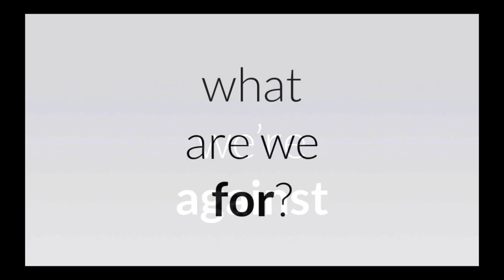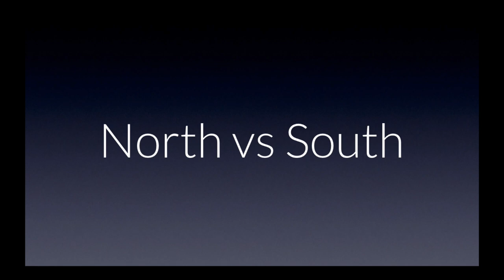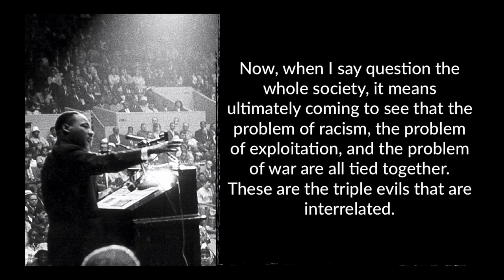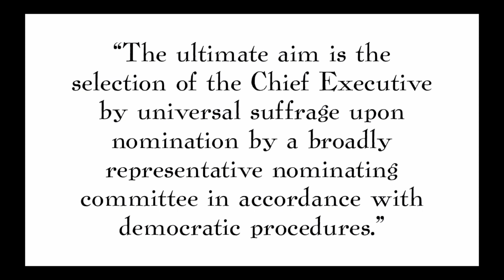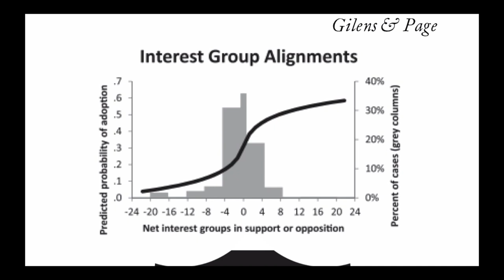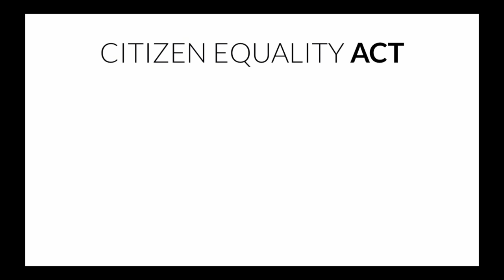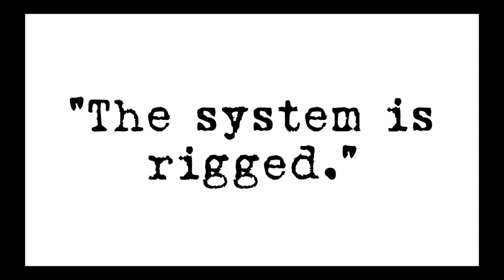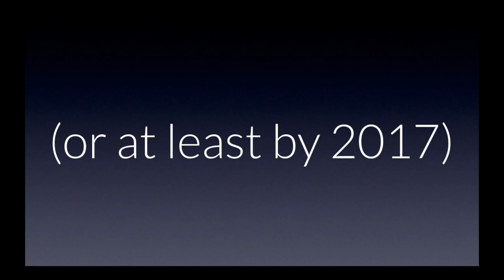Introducing the Citizen Equality Act of 2017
2 Aug 2015: Keynote at PCCC Candidate Training Workshop, calling for a commitment to citizen equality.